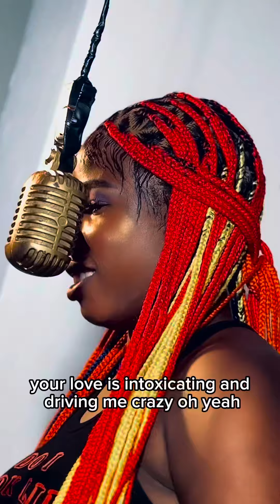Eagle G performance on pundit tv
Pundit tv studio performance
Visit on Ig @pundit_mira @pundit_tv for more